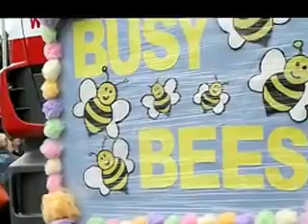Grangemouth Gala Day 2012 video 2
filmed by chloe age 8,apologies for quality of video due to difficult filming conditions around the complex